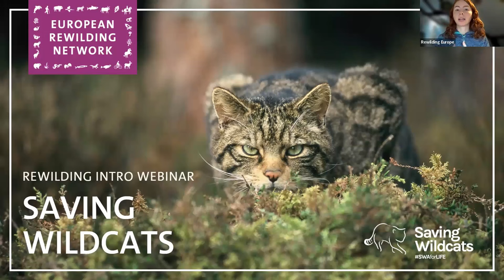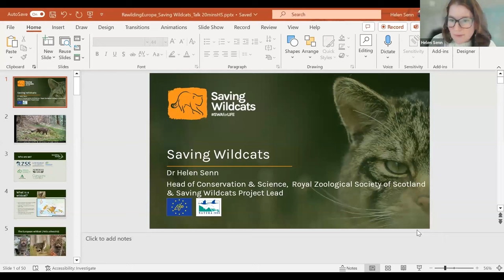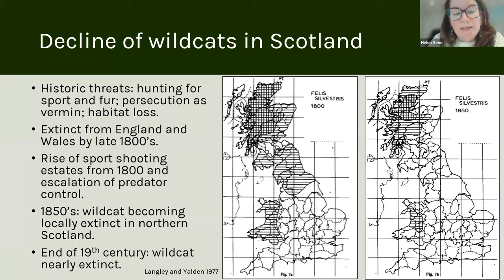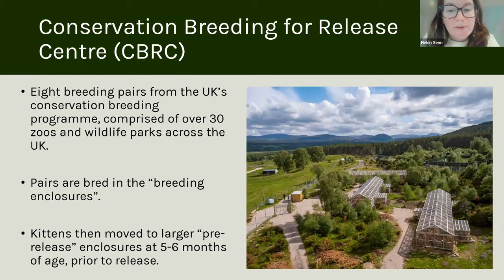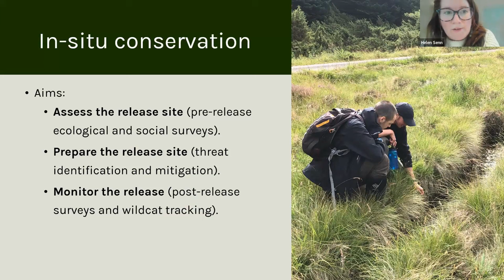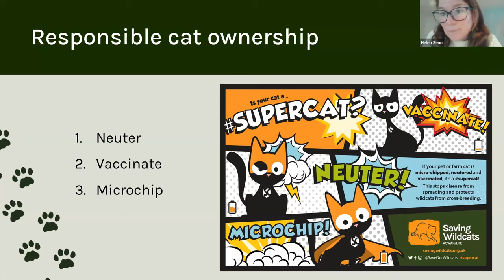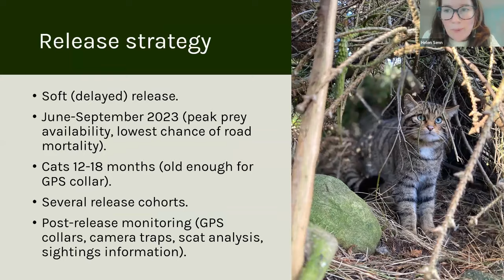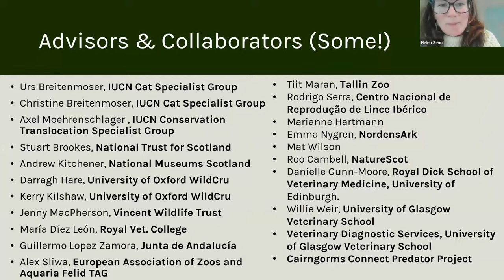European Rewilding Network | Rewilding Intro | Saving Wildcats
Every few months, the European Rewilding Network (ERN) hosts online ‘Rewilding Intro’ events: a mini-webinar series through which ERN initiatives share their rewilding success stories.

This time our member Saving Wildcats took us on a journey to Scotland to learn about their work to prevent the extinction of wildcats by breeding and releasing them into the wild in the Scottish Highlands.

The plight of Scotland’s wildcat is a long and complicated one, with persecution, habitat loss, lack of legal protection, disease and hybridisation with domestic cats.

Saving Wildcats is breeding wildcats for release at a new dedicated centre based at the Royal Zoological Society of Scotland’s Highland Wildlife Park. This summer, the first 19 European wildcats were released into the wild within Cairngorms National Park. As Rewilding Europe we were proud to support these reintroductions through our European Wildlife Comeback Fund.

We welcomed Dr Helen Senn, Head of Conservation & Science Programmes at the Royal Zoological Society of Scotland, who presents on the extensive work being done by Saving Wildcats to prevent the extinction of this iconic species in Scotland.